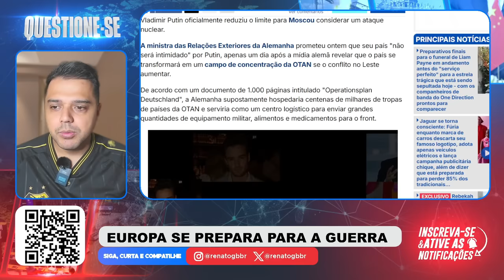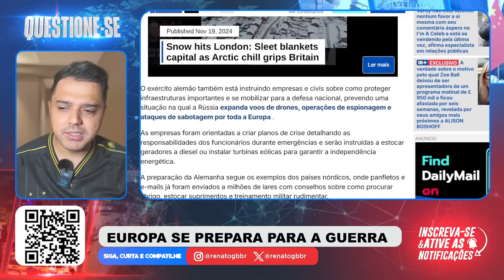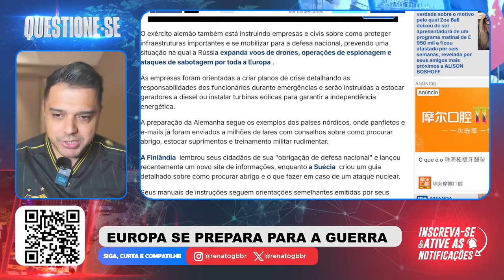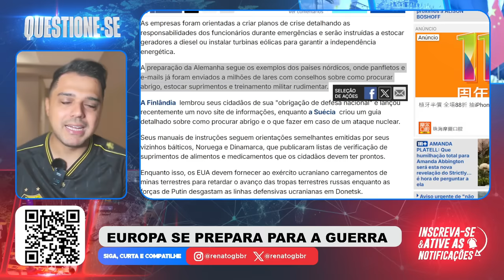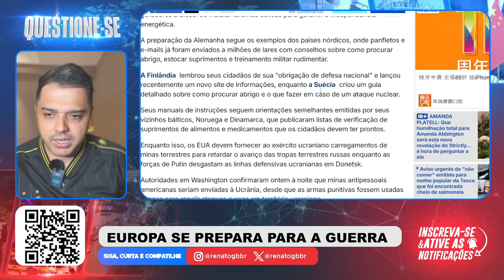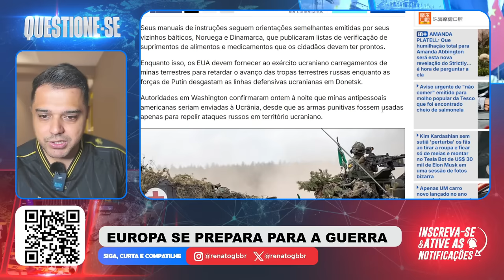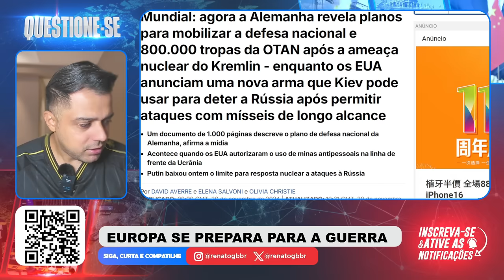EUROPA se PREPARA para GUERRA. Alemanha será a BASE da para OTAN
Neste vídeo o Renato Barros fala sobre a Europa estar se preparando para a terceira guerra mundial.

RENATO BARROS / QUESTIONE-SE / RÚSSIA / PUTIN / PODCAST / PODCAST RENATO BARROS / CANAL QUESTIONE-SE / UCRÂNIA / MUNDO